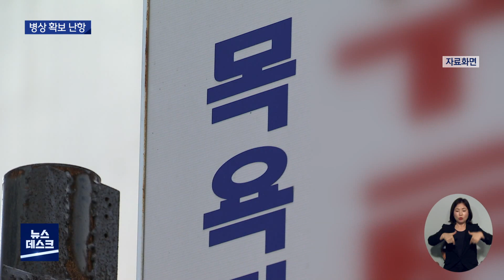[대구MBC뉴스] 보름 넘게 100명대 확진..병상 확보 난항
휴일을 지나며 다소 줄긴 했습니다만,
코로나19 확진자가 여전히 100명대를 넘고 있습니다.

전담병원 가동률이 70%를 넘어
병상 부족 사태를 걱정해야 할 상황에 이르고 있습니다.

지난해 2월과 3월, 신천지 사태로 빚어진 병상 부족 사태가 재현되지나 않을지,
우려하는 목소리도 큰 데요,

실제 정부는 병상 확보 행정명령까지 내렸지만,
일선 병원에서 난색을 보이면서 험난한 과정을 예고하고 있습니다.

내용: 보름 넘게 100명대 확진..병상 확보 난항 - 조재한 기자